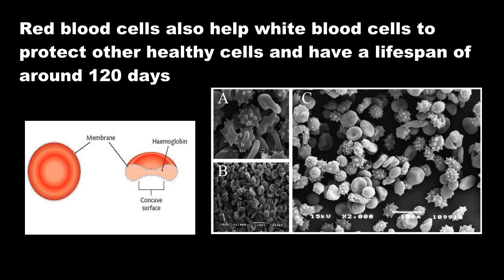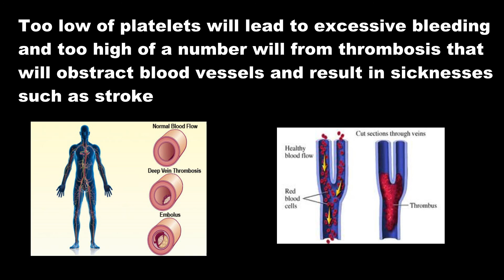Blood Cells Quick Facts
Our blood might appear red but that does not mean the cells are entirely red. The blood cells contain 3 components, namely the red, white and yellow blood cells. The 3 blood  cells have different functions but they work together to ensure our health and growth is in order. Here are some quick facts on each of the blood cells and their functions.